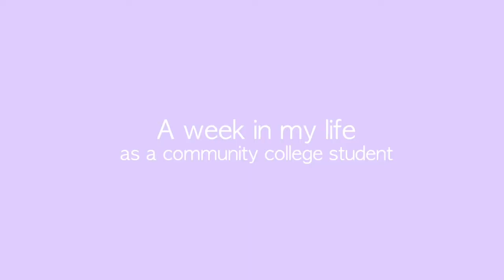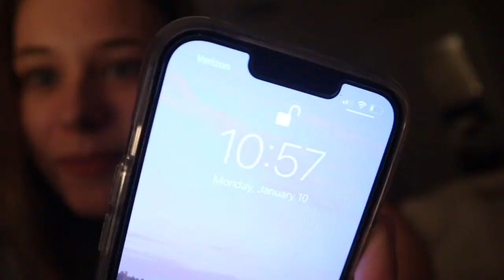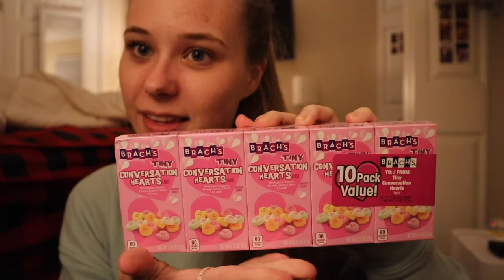the first week of spring semester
happy to be filming again & sharing my life again :)